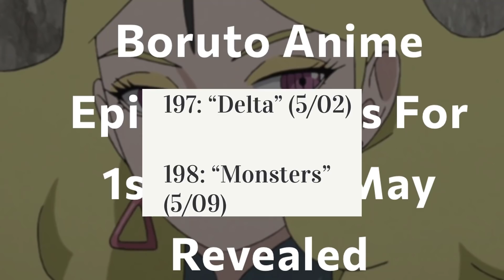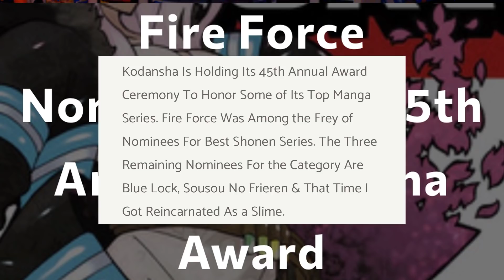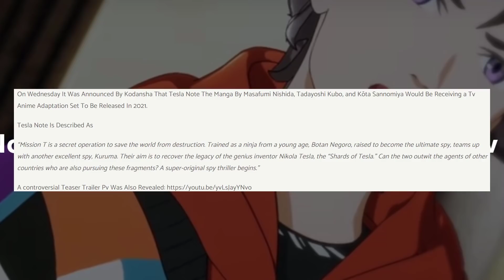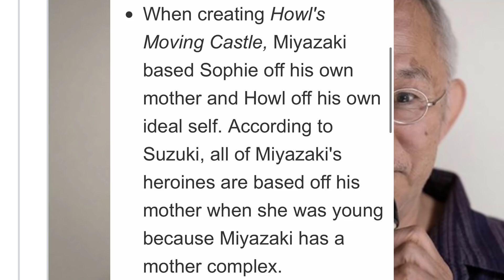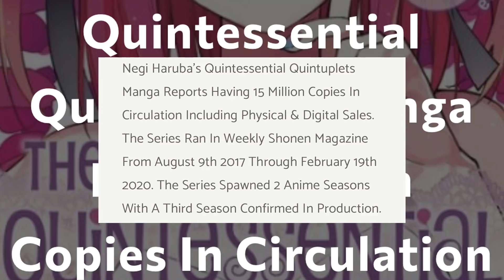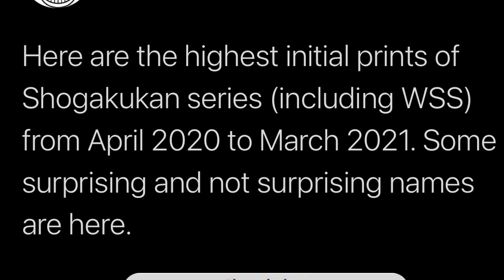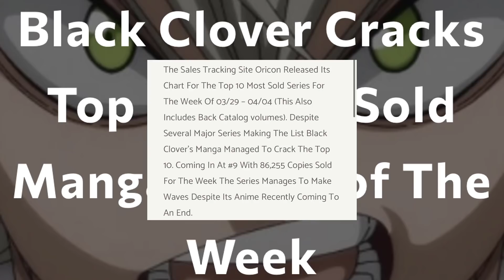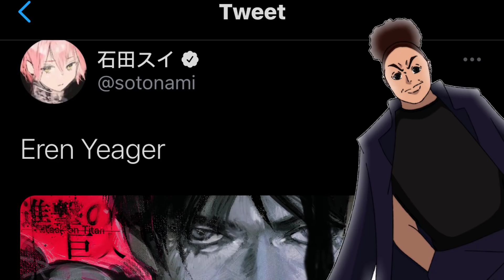Attack on Titan NEXT MOVE, Black Clover Surpasses Limits, Naruto FUTURE, Fire Force Takes BIG WIN!!!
Here's The Stories We Covered In This Episode of FORNEVERNEWS
0:00 Prologue
2:58 Naruto's Future
5:01 Fire Force Takes W
5:58 One Piece Manga Update
6:45 Jump Series CONFIRMED Ending
8:25 Tesla Note Anime Controversy
9:51 Ghibli Cofounder Talks Miyazaki's Mother Complex
11:47 Rikudou Author's New Manga
12:32 Quintessential Quintuplets Big Sales
13:21 7 Deadly Sins Author Worrying Update
14:54 Shogakukan Series Initial Print Runs
16:09 AOT Message From Publisher Hints At Future
18:23 Tokyo Revengers Anime Update
19:07 Black Clover Manga Surpasses Limits
21:17 Tokyo Ghoul Author On Attack on Titan
21:58 Wrap-Up